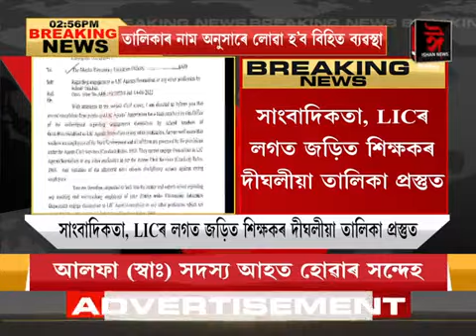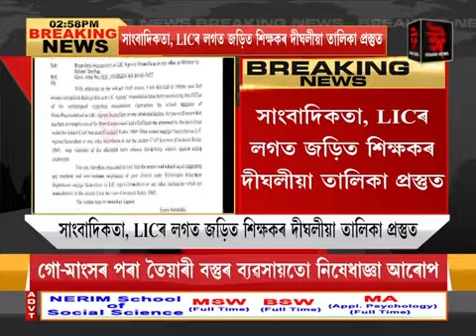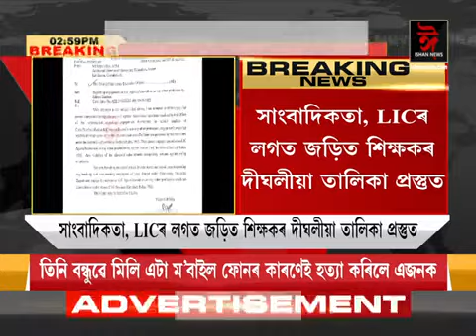সাংবাদিকতা, LICৰ লগত জড়িত শিক্ষকৰ দীঘলীয়া তালিকা প্ৰস্তুত